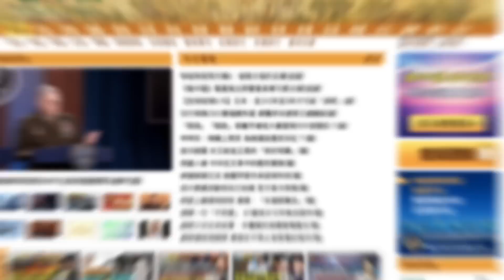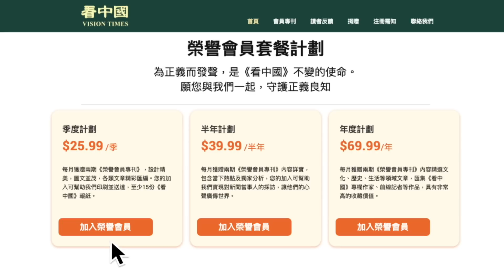【Lucy連線】財經評論員利世民29：香港經濟重傷傷勢係點？ 將面對通縮最擔心非股而係... 財政司話動用儲備防饑能頂幾耐 財赤過千億或唔止.. 港經濟唯一出路 美聯儲加息要睇債市！ 強美元外溢效應